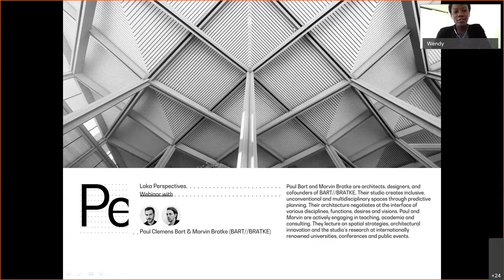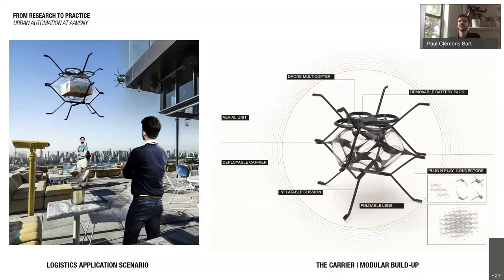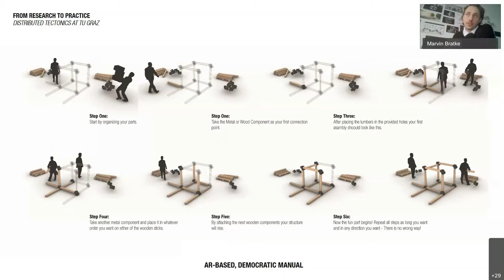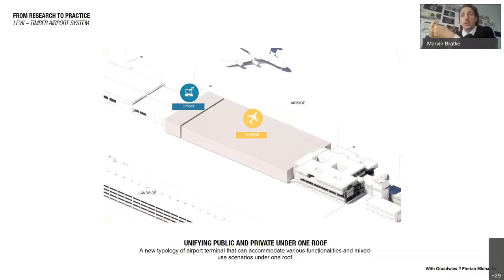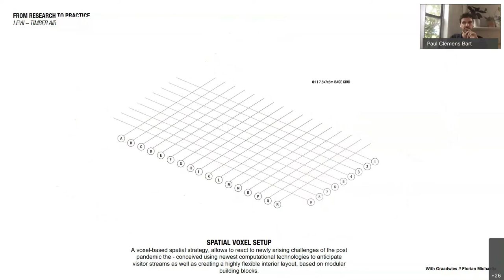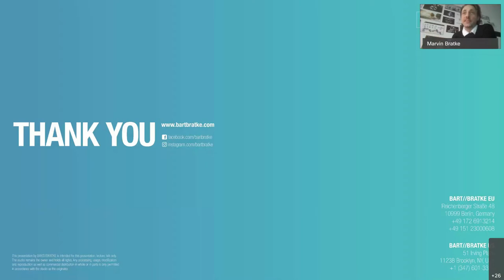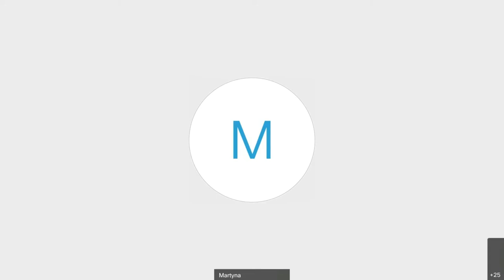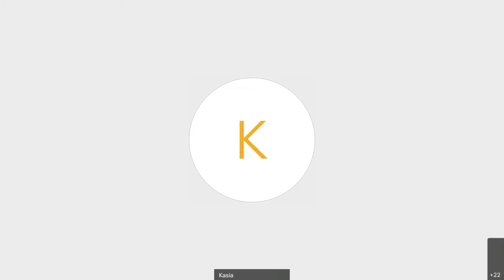Negotiating with the future. Laka Perspectives webinar with Paul Clemens Bart & Marvin Bratke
Laka Perspectives hosted a live webinar on September 26th with Paul Clemens Bart and Marvin Bratke (architects, designers, innovators, cofounders of Bart//Bratke). Their studio creates inclusive, unconventional, and multidisciplinary spaces through predictive planning. Their architecture negotiates at the interface of various disciplines, functions, desires, and visions. One of their long-term endeavors is the for-purpose organization URBAN BETA, which they co-founded this year. Watch the webinar for a sneak peek into predictive planning which is the core design methodology in the Bart//Bratke studio. You will also get a glimpse into their practice and academic projects and witness a world premiere and never published material on their new, innovative development that combines sustainable design, upcycling, and cutting edge hybrid structural systems and material science.

"We always negotiate with the future" - BART//BRATKE.

Who is the next expert you would like us to talk to? Let us know :)
Make sure to join Laka Perspectives Professional Club to participate in next webinars